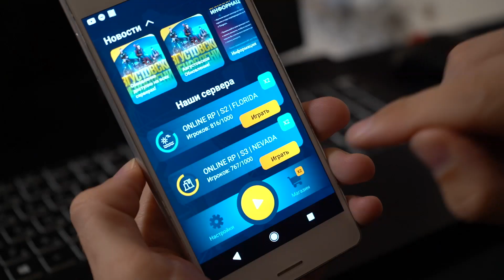ОДИН ИЗ НАС ОКАЗАЛСЯ ЖНЕЦОМ. МИША ПРЕДАЛ ДЕРЕВНЮ. НАПАДЕНИЕ ПСИХА С КОСОЙ В ЗАБРОШЕННОЙ ДЕРЕВНЕ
Ждём всех вас на нашем Прямом Эфире в BIGO LIVE🔴
Наш ID: zebrasuccessful
Мы играем на 03 сервере

МИША ПРЕДАЛ ЖИТЕЛЕЙ ДЕРЕВНИ. РАСКРЫЛИ ТАЙНУ ПСИХА С КОСОЙ. ОДИН ИЗ НАС ОКАЗАЛСЯ ПРЕДАТЕЛЕМ

Страшная история происходит у жителей одинокой лесной деревни. Мы взяли камеру и отправились туда не напрасно: наша камера сняла реальную мистику. Оказалось, что за пропажами в деревне скота и огромных денег стояли два человека. Один из них - староста деревни Миша и он же втерся к нам в доверие. Когда мы поймали жнеца то не знали о сообщнике. Поэтому информация о новой пропаже деревни очень удивила нас. Оказалось, что пропажа и новая тайна оказалась ловушкой - Артём пропал и мне пришлось обыскать всю деревню. Жнец псих с косой напал на меня в заброшенном деревенском доме и раскрыл тайну своей личности. Мы набросились на него вместе и узнали на что действительно способен предатель староста деревни...